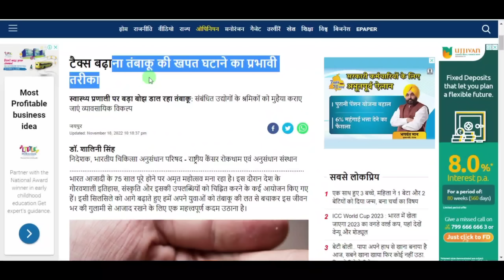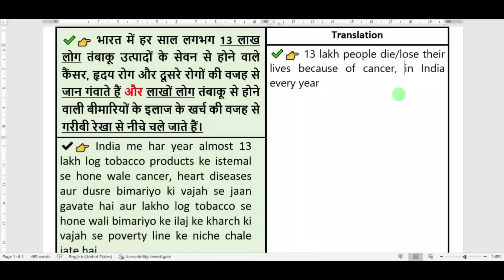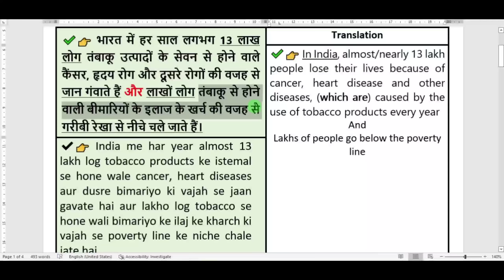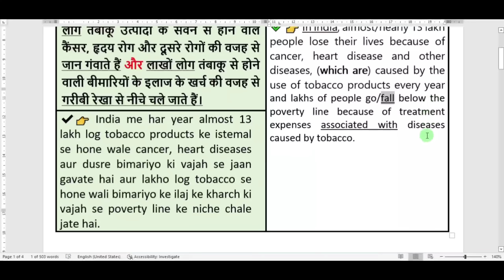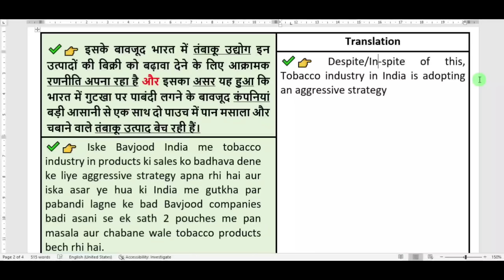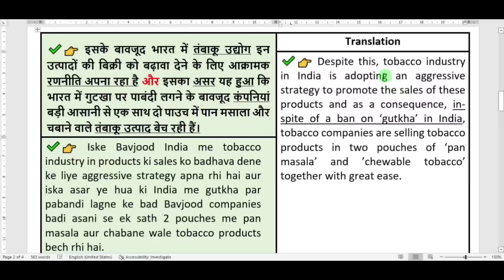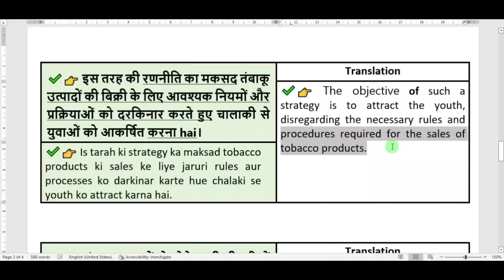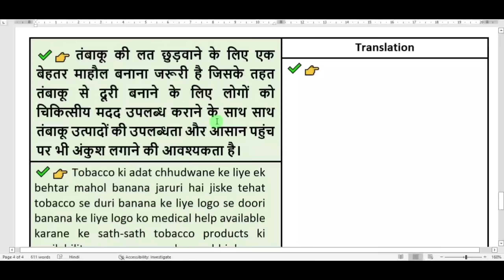How to Write in English || Correct & Effective English Writing || UPSC | SSC | Banking || 29 Nov 22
How to improve English writing skills? The video teaches you the exact approach to improving English Writing skills. The video will help you learn techniques for English Writing Skills Improvement. If "How to Improve Writing Skills in English" is what you have been looking for, the video helps you figure out the right way to write in English with simple techniques.
English Writing Skills Improvement || How To Improve English Writing Skills

Connect to us on social media-